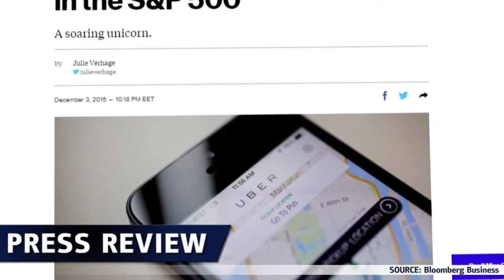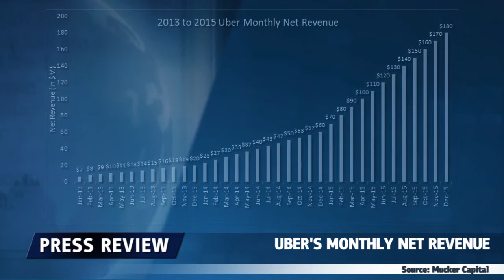Super Uber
Vier größte Wettbewerber von Uber haben eine Partnerschaft gebildet, aber Uber ist mittlerweile zum weltteursten privaten Start-Up geworden.